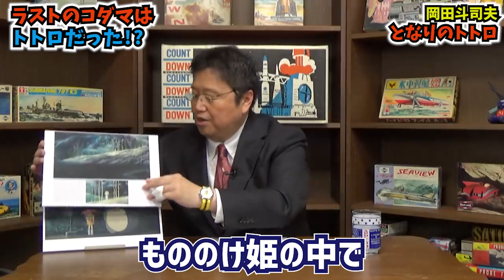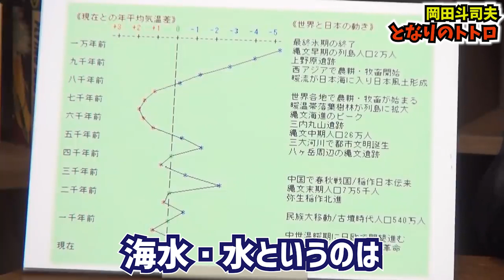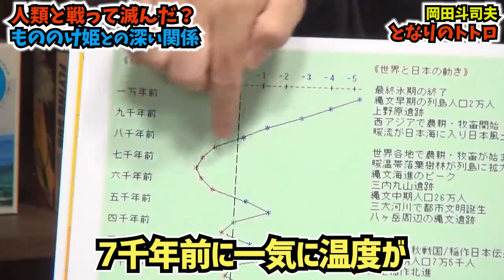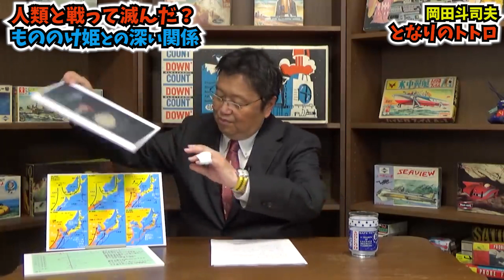トトロの秘密【後編】日本の地形の成り立ちともののけたちとの深ーい関係【岡田斗司夫切り抜き】宮崎駿「となりのトトロ」「もののけ姫」ジブリ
となりのトトロ解説③
トトロの正体に迫る【後編】です。
もののけ姫のラストシーンにいるコダマの正体
トトロ族絶滅には日本の地形の成り立ちと深い関係が！
もののけ姫とトトロとの繋がり
驚きと感動の考察をご覧ください！

となりのトトロ解説①
となりのトトロ解説②
となりのトトロ解説④

オタキング岡田斗司夫さんの切り抜きチャンネルです。
岡田斗司夫さんの面白さを一人でも多くの人に伝えたい！と日々制作しております！
※当チャンネルは岡田斗司夫さんから「黙認」認定されております。